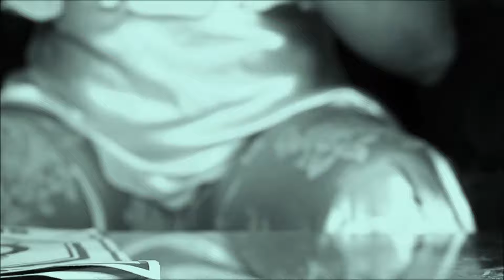MAKILA - SPOT - ESEPELISA THEATRE CONGOLAIS NOUVEAUTÉ 2017 de Herman Kasongo Congo RDC et France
Cliquer ici pour MAKILA VOL 1 Merci, Esepelisa
Apres ELEMBO, Herman Kasongo frappe encore avec son nouveau Theatre Congolais MAKILA. Avec Sundiata, Theresia, Modero, Fatou Kayembe, Moseka, Mayonnaise, Herman Kasongo, Pierrot Ndombasi, Papy Kader, Canto, Briffy, Bintu, Chadrack Ngoyi, Mukanya, Mbatasiala e.a. La recètte de l'Elëve d'un bon maître. Mission accomplie. Au calme toujours avec l'esprit positif.

Esepelisa: les meilleurs films congolais et theatres congolais (maboke) en ligne. Esepelisa valorise le théâtre congolais et aide les artistes Congolais(es) à diffuser le Film Congolais et le Theatre Congolais. Regardez le Théâtre Congolais sur Espelisa, les meilleurs Theatres Congolais 2016 sont à votre disposition.

Esepelisa a été le spécialiste numéro un dans le domaine des théâtres Congolais. Nous avons publié plus de théâtres en ligne que quiconque. C'est à Esepelisa que vous trouverez tout ce dont vous avez besoin, des anciens théâtres du Groupe Salongo aux plus récents travaux comme Makila de Herman Kasongo. Si vous venez de comparer notre énorme liste de théâtres très spéciaux de Kinshasa au Congo que nous publions en ligne sur notre blog de théâtre d'expertise depuis 2009, vous verrez que nous dirigeons l'industrie au Congo RDC depuis des années et nous continuerons à définir Les tendances congolaises à l'avenir pour tous les acteurs et actrices principales, même à Brazzaville et à Luanda. Merci à tous pour avoir contribué à notre succès accablant, rdc n'aurait pas pu le faire sans vous. Il est vraiment réconfortant de voir tant d'entre vous qui nous soutiennent et nous rapprochent ensemble où nous en sommes, la principale chaîne de théâtre avec l'ensemble le plus complet de théâtres spécialisés dans le monde entier. L'expertise numéro un d'Esepelisa dans le domaine des théâtres culturels et des théâtres Feelgood continuera à perturber l'industrie à une échelle encore plus grande, même pour la région congolaise en France. Désolant et spectaculaire pour chacun d'entre nous travaillant ici sur la seule marque originale Esepelisa. Merci beaucoup pour votre fidelité à notre chaine.

Découvrez notre liste de films familiaux africains pour votre belle soirée avec vos proches. Nous avons le rediffusion des meilleurs films familiaux du Congols tous les temps que les parents apprécieront aussi. Les theatres congolais 2017 sont en niveaux, donc vous êtes sûr de trouver le bon ajustement pour votre groupe. Maintenant, prenez du pop-corn, rassemblez la famille et amusez-vous à profiter de votre nouveauté ou votre ancien film préféré!
im170910a